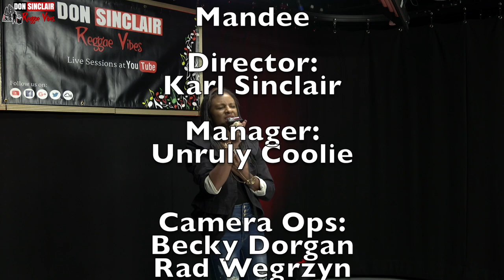Mandee - The Feeling Live & Direct at YouTube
Mandee is an international singer/songwriter based in the UK who has proven her vocal abilities through many different styles of music. She has released three incredible songs which have taken us on a momentous journey as they all bring back sweet memories if you are a true connoisseur of music.

The first song which gave Mandee a lot of recognition was an original track written by the songstress entitled “The Feeling” going back almost a decade ago. This song was a production by Cassell The Beat Maker and recorded at As1 studios engineered by DJ Sb.

In October 2015 Mandee released a superb cover of Love Unlimited’s classic track “If You Want Me…Say It” and the response she still receives via live performances or air play is remarkable. This song came to light with Frederica Tibbs recommending to Derek Fevrier (Nu Lovers Uk) that she thought Mandee would do wonders with covering this timeless classic and so said…so done.

Following through to February 2016 revealed the release of another cover from the songstress but this time we were reminded that “Kisses Don’t Lie” which was originally sung by Miss Evelyn “Champagne” King. Once again Mandee has revealed her sweet, soulful voice on a very well produced Nu Lovers Uk revamp in a soft, sensual reggae style.

The songstress has an original track she recorded as part of the "You Should Have Known" riddim compilation produced by Zige Dub entitled "Soul Attraction".

Mandee has been writing new material since then and has recorded a couple of tracks with Senator B music production, Don Chandler & Chopper Fsi Music.

Keep a look out for this songbird as she is on the rise.

live music
Jamaica
Reggae
Music video
Dj
Interviews
mp3